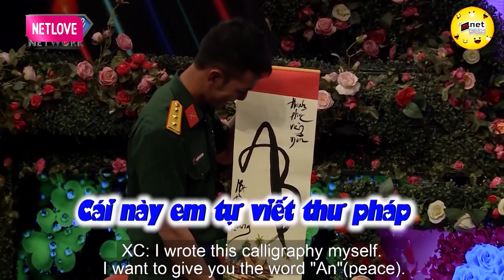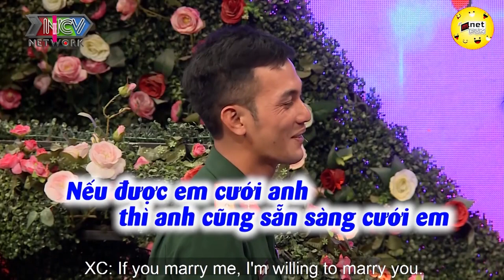Gái Ê ĐÊ, chỉ cần anh ĐỒNG Ý em mang SÍNH LỄ qua xin cưới anh | Hẹn Hò Hay Nhất